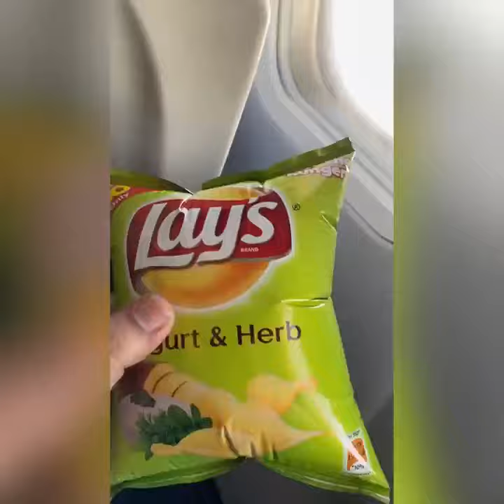Physics real experiment with Lays packet